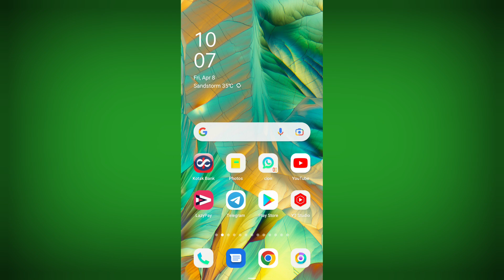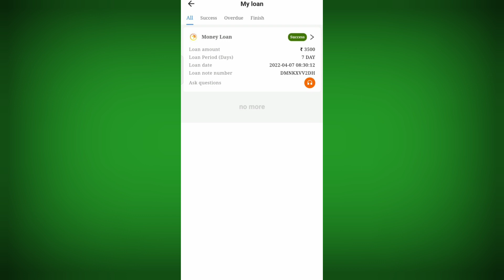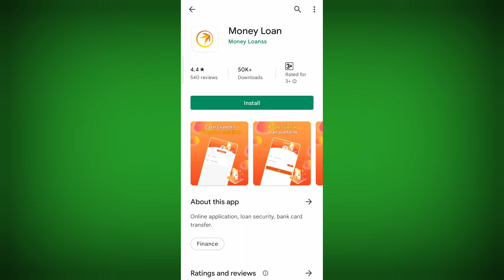mil 😱 gaya loan 3500 rupee ka today new loan app 2022 instant loan app fast loan personal loan app